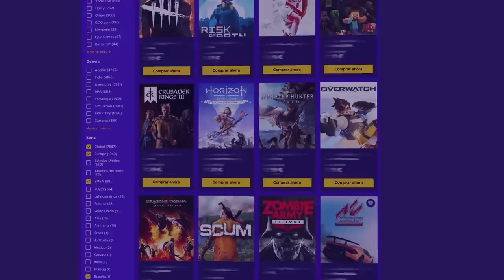EQUIPO de PRO LEAGUE hace ALGO ILEGALISIMO #149 | Rainbow Six Siege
EQUIPO de PRO LEAGUE hace ALGO ILEGALISIMO en este reaccionando de Rainbow Six Siege español en North Star.